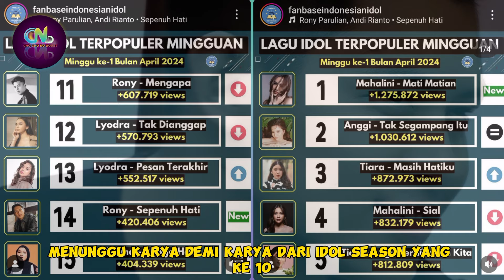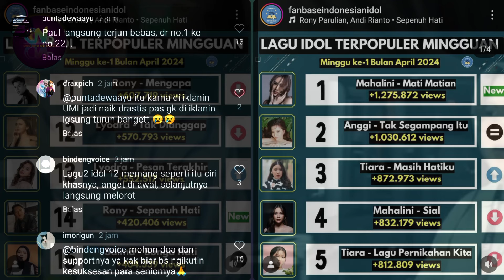Anak Indonesian Idol Season 12 masih Mempunyai PR BESAR - Next Karya Nabila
Sumber :

- IG Story

Backsound :

- Musik Youtube